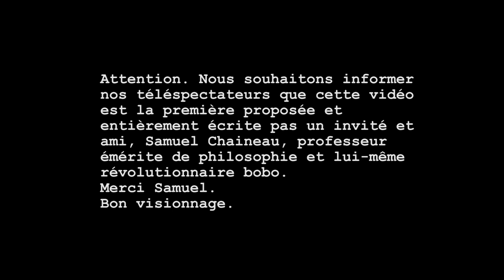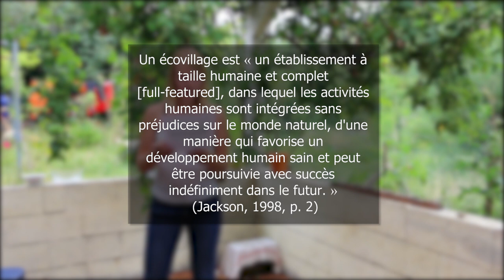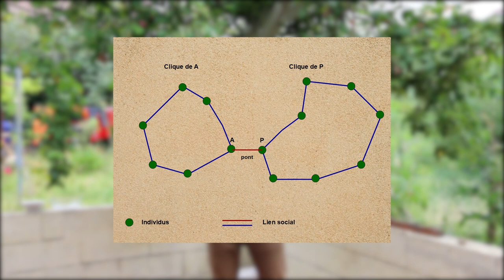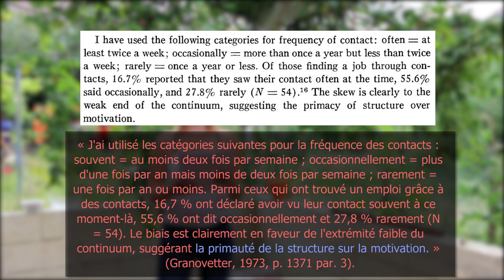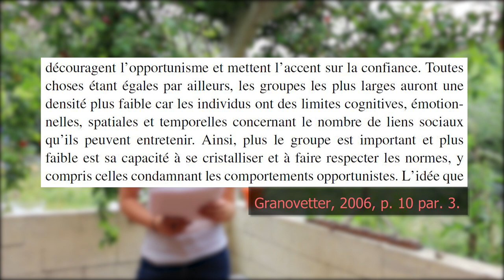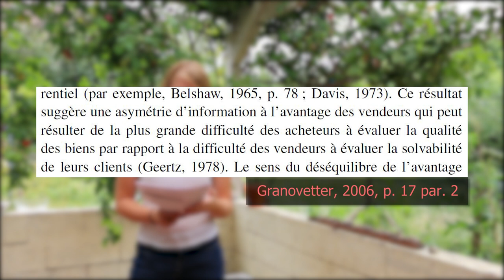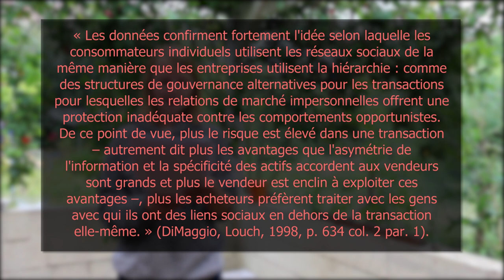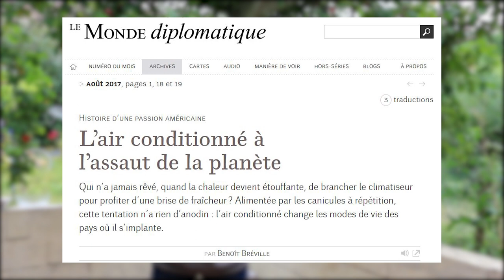How to Fédéralisme social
Premier invité de la chaine !
Si le modèle des communautés autonomes et écovillages vous intéresse, Sam nous explique le principe du fédéralisme social, une organisation permettant de créer un réseau cohérent de ces communautés !

Ecriture : Samuel Chaineau (merciiii)
Tournage et montage : Sam et moi-même
Extraits vidéo : Kaamelott Livre 2 Épisode 23 - La Révolte

Fédéralisme social - quelques références :
Sur les communautés intentionnelles :

Pierre-Arnaud Barthel, « Premiers quartiers urbains « durables » dans les pays arabes : enseignements sur une génération spontanée », Espaces et sociétés, vol. 4, n° 147, 2011.

Cynthia Ghorra-Gobin, « USA : la défiance du local dans un régime fédéral », Tous urbains, vol. 1, n° 25, 2019, p. 23-25.

Hildur Jackson, « What si an Ecovillage ? », Based on a working paper presented at the Gaia Trust Education Seminar, Thy, Denmark in September 1998.

Hildur Jackson, « The Danish ecovillage network 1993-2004, 2004.

Michel Lallement, « Vivre dans ce monde, non de ce monde ? L’expérience communautaire de The Farm », Nouvelle revue de psychosociologie, vol. 2, n° 28, 2019.

Madeg Leblay, « La néo-autochotonie comme ressort de l'activisme anticipateur : observation de trois lieux d'habitat rural, coopératif et écologique », Pôle Sud, vol. 1, n° 52, 2020.

Sur le fédéralisme en général :

Olivier Beaud, « La répartition des compétences dans une Fédération. Essai de reformulation du problème », version française, adaptée et parfois modifiée, d’une conférence prononcée à l’IUE de Florence à l’occasion d’un colloque sur cette question de la répartition des compétences dans l’Union Européenne. Le texte en anglais : « The Allocation of Competences in a Federation: a General Introduction », in L. AZOULAI (dir.), The Question of Competence in the European Union. Vertical Divisions of Powers and the Federal Vision, Oxford, Oxford University Press, 2014, p. 19-38.

Olivier Beaud, « Penser le fédéralisme », Commentaire, vol 4, 2007, p. 953-962.

Olivier Beaud, Théorie de la Fédération, Paris, PUF, 2007.

Thierry Chopin, « Olivier Beaud Théorie de la Fédération », Critique internationale, vol. 1, n° 46, p. 187-193.

Daniel W. Weinstock, « Vers une théorie normative du fédéralisme », Revue internationale des sciences sociales, vol. 1, n° 167, p. 79-87.
Etienne Arcq, Vincent de Coorebyter, Cédric Istasse, « Fédéralisme et confédéralisme », Dossiers du CRISP, vol. 1, n° 79, 2012, p. 11-125.

Sur Mark Granovetter et la théorie des liens faibles :

Mark Granovetter, M. S., « Changing Jobs : Channels of Mobility Information in a Suburban Community »,  Doctoral dissertation, Harvard University, 1970.

Mark Granovetter, « The Strength of Weak Ties : A Network Theory Revisited », Sociological Theory, vol. 1, 1983.

Mark Granovetter, « L’influence de la structure sociale sur les activités économiques », Sociologies pratiques, vol. 2, n° 13, 2006.

Noah Friedkin, « A Test of Structural features of Granovetter Strength of weak Ties Theory », Social Networks, vol. 2, 1980.

Sur l'argument 1 – la taille du groupe :

R.I.M. Dunbar, Valerio Arnaboldi, Marco Conti, Andrea Passarella, « The structure of online social networks mirrors those in the offlineworld », Social Networks, n° 43, 2015, p. 39–47.

Robin I.M. Dunbar, Richard Sosis, « Optimising human community sizes », Evolution and Human Behavior, vol. 39, n° 1, January 2018, p. 106-111.

Sur l'argument 2 – le clientélisme :

Clifford Geertz, « The Bazaar Economy : Information and Search in Peasant Marketing », The American Economic Review, vol. 68, n° 2, Papers and Proceedings of theNinetieth Annual Meeting of the American Economic Association, May, 1978.

Paul DiMaggio, Hugh Louch, « Socially embedded consumer transactions : For what kinds of purchases do people most often use networks ? », American Sociological Review, vol. 63, 1998.

Sur l'argument 3 – la solidarité :

Jared Diamond, Le monde jusqu'à hier. Ce que nous apprennent les sociétés traditionnelles, Paris, Gallimard, « NRF Essais », 2012, p. 12 bas, p. 16, p. 189, p. 198-199.

Jennifer Schultz, Ronald L. Breiger, « The strength of weak culture », Poetics, n° 38, 2010, p 610-624.

James C. Scott, Homo Domesticus. Une histoire profonde des premiers Etats (2017), Paris, La Découverte, 2019, p. 40 par. 1, p. 75 par. 1, p. 211 par. 1.

Tim Flannery, Le supercontinent. Une histoire naturelle de l'Europe, Paris, Flammarion, 2018, p. 218 par. 2,  p. 225 par. 2.

Benoît Bréville, « L'air conditionné à l'assaut de la planète », Le Monde diplomatique, août 2017.